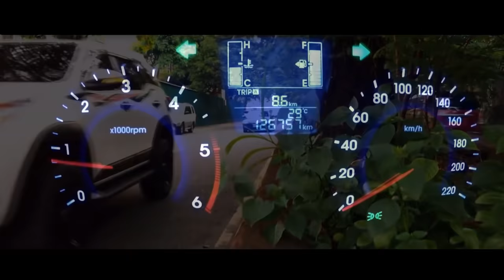MY FORTUNER SOUND SETUP l 2 PULSE SUBWOOFER l BASS TEST l RYAN AUDIO l BADASS BOOSTED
Ito na po yung Video sa mga nag rerequest na marining yung Subwoofer ko.. :)